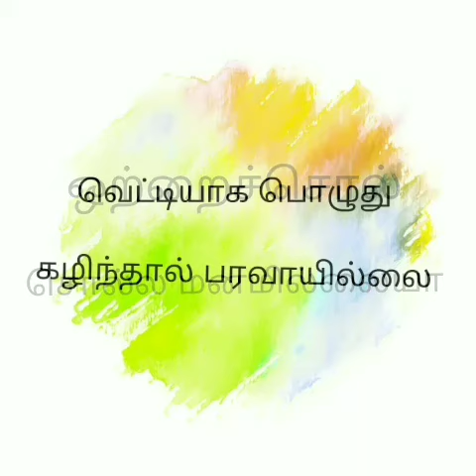kaadhal kavithai மௌனம் கொல்லும்